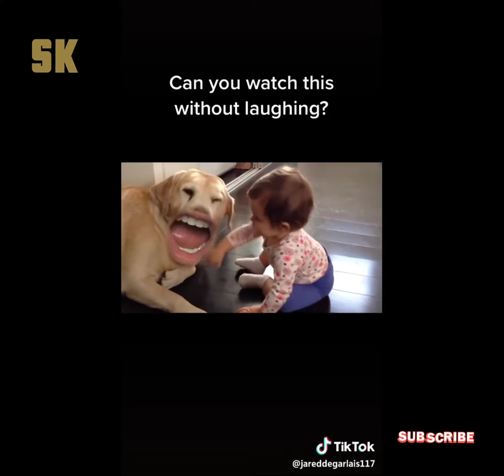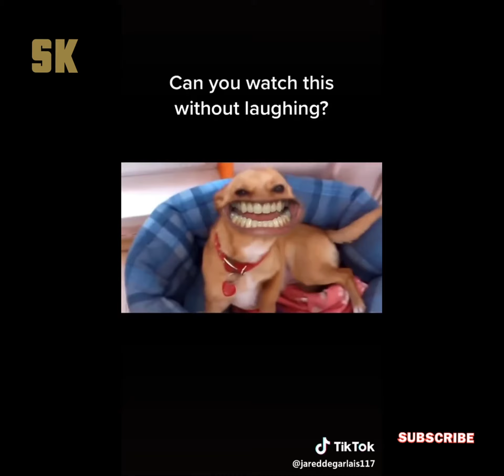FUNNY TIKTOK COMPILATION#2 | Try Not To Laugh Challenge | SOCIAL KICHDY | 2020 JULY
Hey guys here is another funny compilation of Tiktok videos . Watch and laugh.